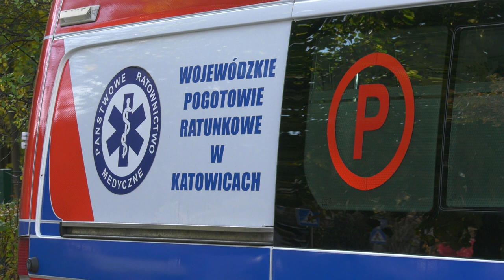Zatrzymanie krążenie dotyczy również dzieci 30.10.2023